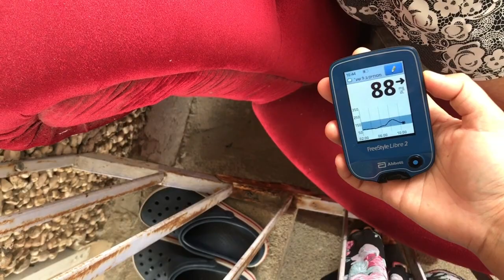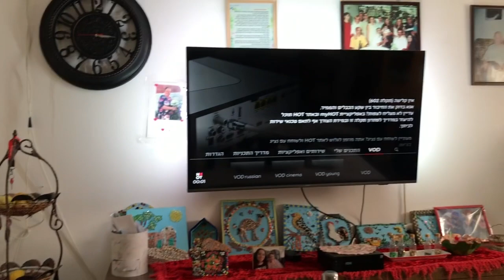Ema ko Good luck charm🫰🏼Dekhey moiley!!!! Market bata return huda boju natini vok ley syalakkai 😓